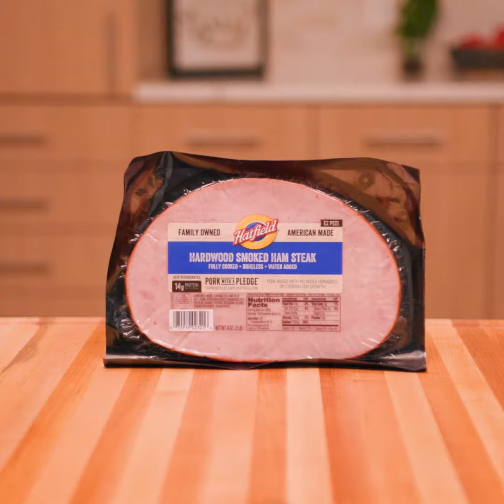Making a Classic Ham and Cheese Frittata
A cheese frittata might already be a household favorite, but our recipe with delectable Hatfield ham can take this dish to the next level. Made with a base of 12 large eggs and whole milk, a frittata has a fluffy texture with a rich and creamy taste; add savory ham to the mix and you simply can’t go wrong. Whether you’re looking for a quick weekday breakfast or a lazy weekend brunch, a ham and cheese frittata is sure to satisfy your loved ones every time.

Get the recipe here:

Winning hearts and homes since 1895, Hatfield® produces quality pork that’s simply delicious. Spend less time in the kitchen with our variety of products and exciting flavors that everyone in the family can enjoy.